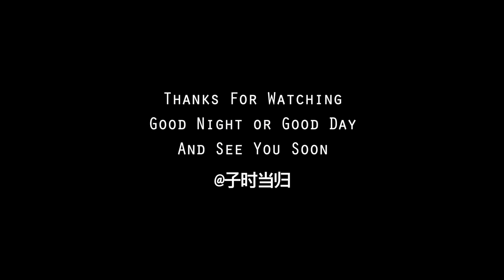贴秋膘合集｜10道温暖下饭的秋日美食